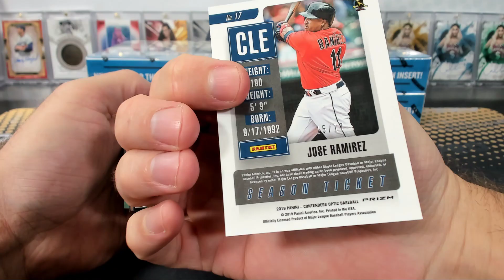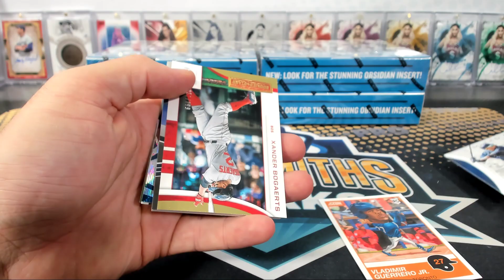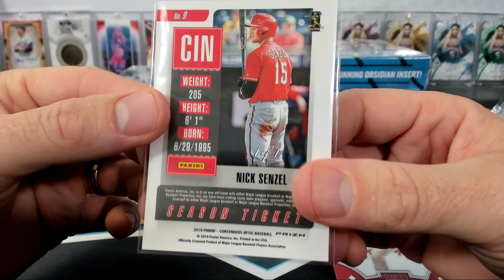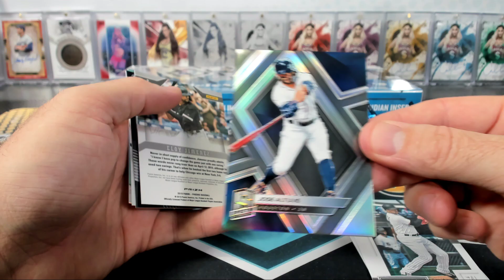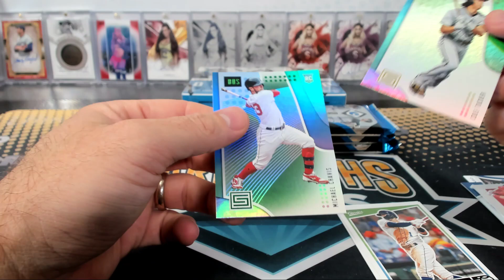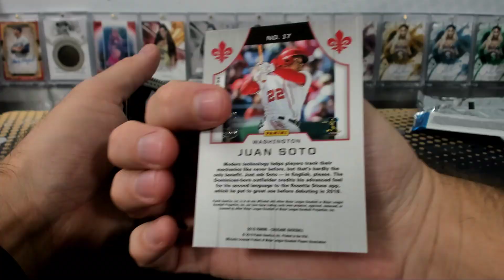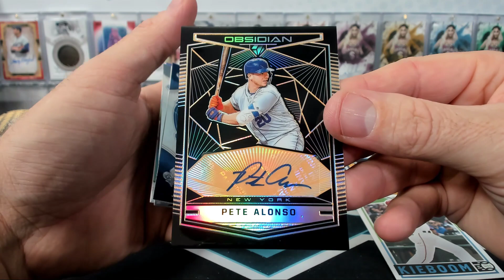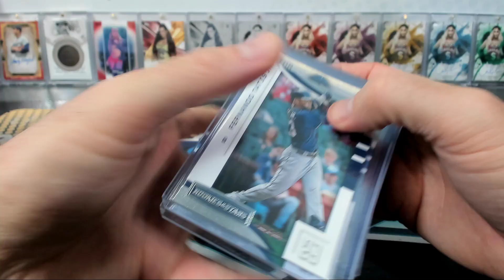2019 Panini Chronicles Baseball FOTL 5 Box Break #7